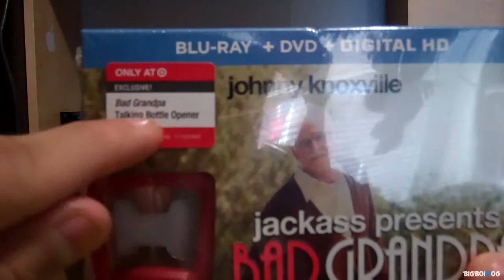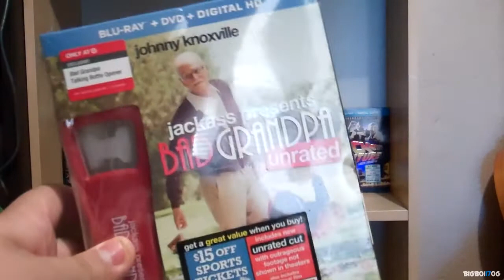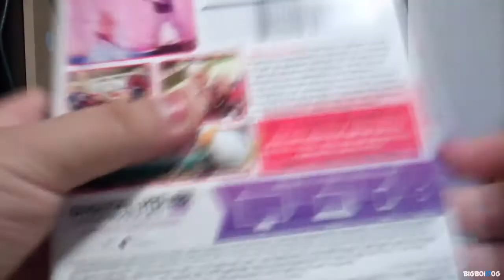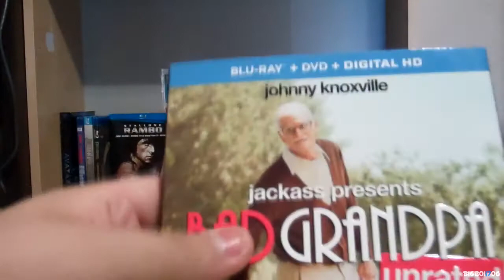(Blu-ray)(Target Exclusive) Jackass Presents: Bad Grandpa- with talking bottle opener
Jackass Presents: Bad Grandpa Blu-rayUnited States
Blu-ray + DVD + UltraViolet
Paramount Pictures | 2013 | 1 Movie, 2 Cuts | 92 min | Rated R

Codec: MPEG-4 AVC
Resolution: 1080p

Audio
English: DTS-HD Master Audio 5.1
French (Canada): Dolby Digital 5.1
Spanish: Dolby Digital 5.1
Portuguese: Dolby Digital 5.1

Subtitles
English, English SDH, French, Spanish, Portuguese

Discs
50GB Blu-ray Disc
Two-disc set (1 BD, 1 DVD)
UV digital copy
iTunes digital copy
DVD copy

Playback
Region A (B, C untested)